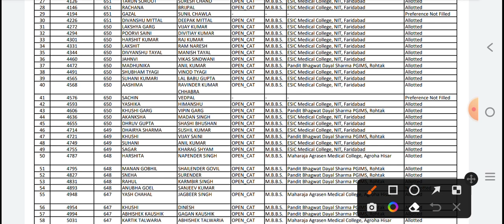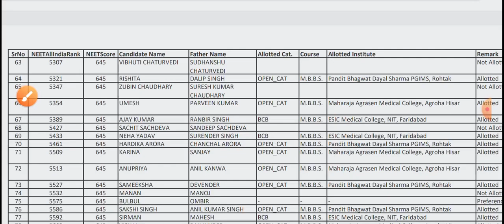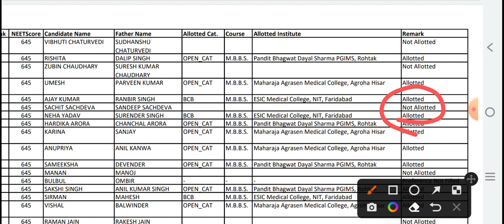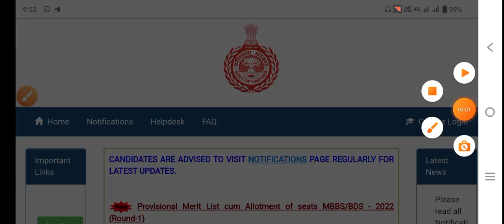NEET SEAT ALLOTMENT MERIT LIST RELEASE|| NEET COUNSELING SEAT ALLOTMENT MERIT LIST NEET UG MERIT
👉 MCQ PDF

👉NOTES PDF

👉LIVE CLASS

👉OLD PAPER

👉TEST SERIES

👉 RECORD CLASS

MKS
Provide medical news update

NEET COUNSELING MERIT LIST